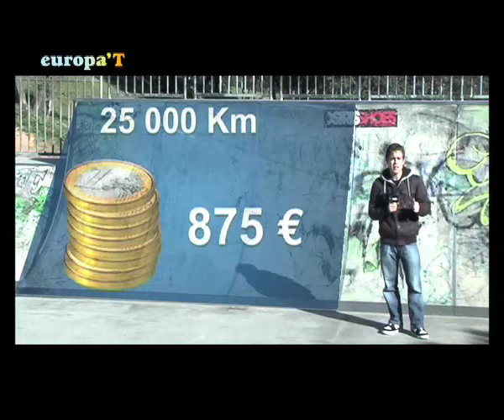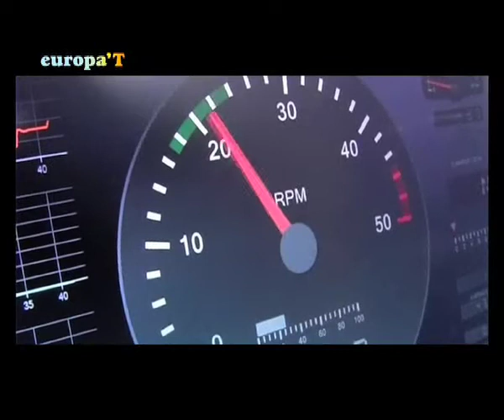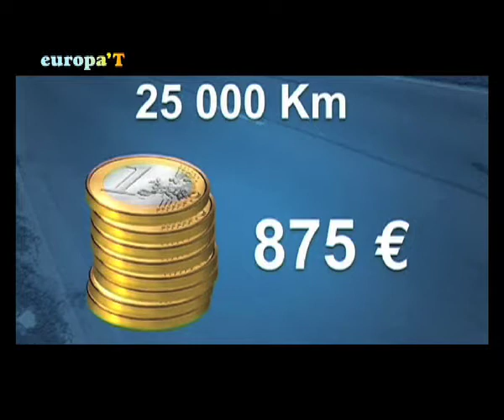Europa't [004] Quina nacionalitat no va tenir Robert Schuman? (1/3)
La visita del president del Parlament Europeu Hans-Gert Pottering a Barcelona, la candidatura de Sant Cugat per aconseguir la Bandera d'Honor d'Europa, o l'obertura per presentar beques de pràctiques a la Comissió Europea són algunes de les notícies que repassem en aquesta edició de Europa't. A més a més, Napo ens ensenya amb comèdia seguretat laboral, veiem el perfil de l'eurodiputat Josep Borrell, i ens deleitem amb la creació accelerada d'un mural enmarcat per la frase "Europa vota Obama". Tot i això i més, com la pregunta que us reta setmanalment, a Europa't.